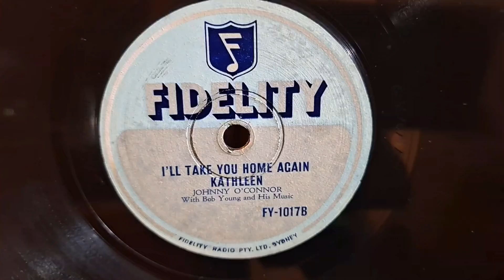I'll Take You Home Again Kathleen. Johnny O'Connor with Bob Young & His Music. Fidelity 78rpm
Record would be from about 1952.
DJ-Tech Vinyl USB 10 Turntable, using the AT3600 cartridge and needle that it originally came with. Fountain 3040 Vintage 1970s HiFi Receiver, and Sansui S-915 Speakers.